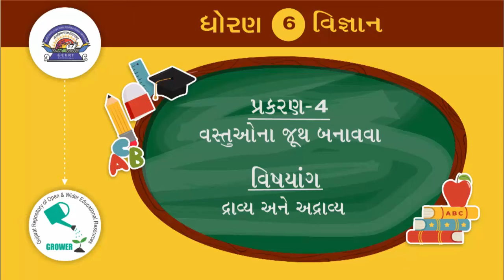std 6 Science Chapter-4 "વસ્તુઓના જૂથ બનાવવા" (Part 1) vastuona juth banavava Gujarati medium vigyan